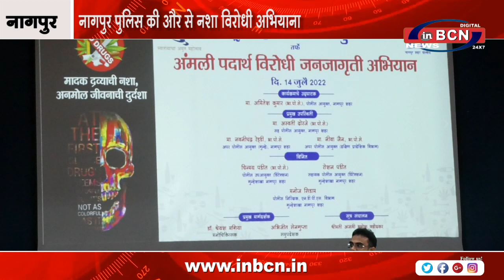नागपुर पुलिस की और से नशा विरोधी अभियाना | INBCN NEWS